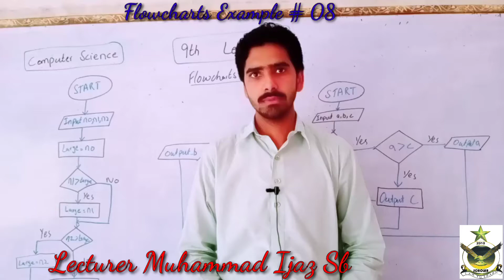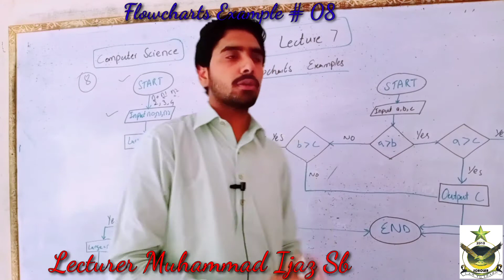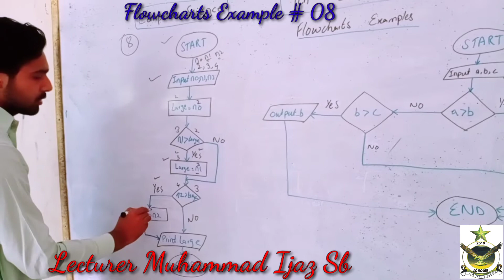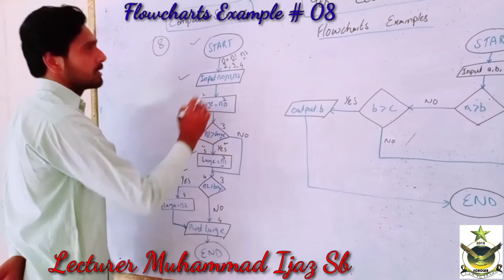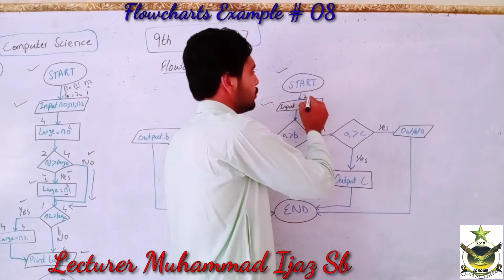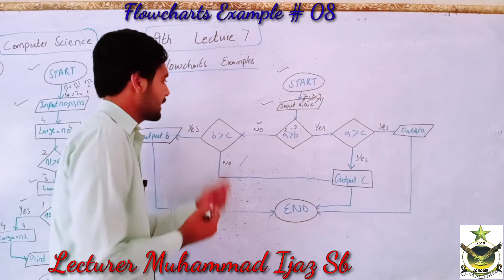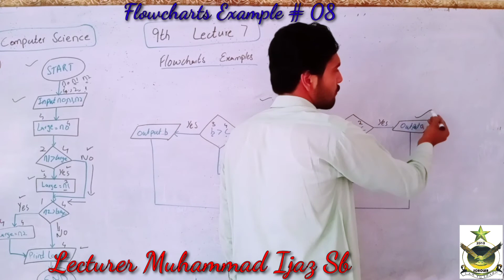Flowchart Example No 8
Lectures of Computer Science for 9th Class
By Sir Muhammad Ijaz